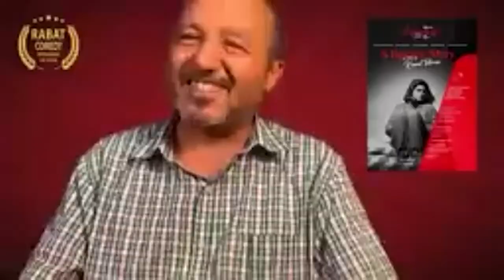Rabat-Comedy 2022- Interview with Kamal Tabrizi : Director of "A Bumpy Story"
Long métrage A BUMPY STORY d’Iran
Réalisateur : Kamal Tabrizi
Synopsis : Une auteure rêve d'écrire une histoire extraordinaire. Un moment particulier survient lorsque le rêve se réalise et que la capacité d'écrire une histoire fantastique émerge, mais il est apparemment trop tard...